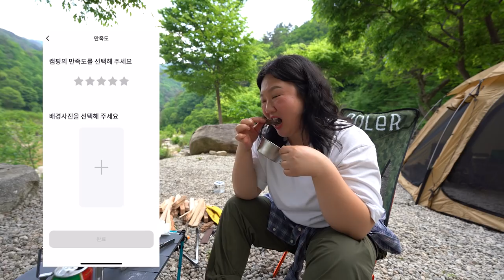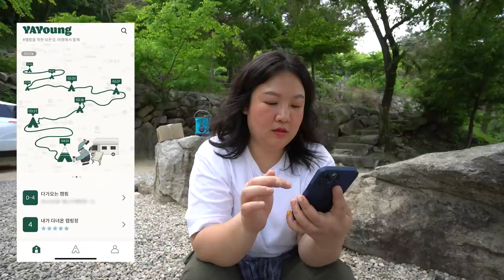SUB l 여름엔 계곡 캠핑장이G ~ 오늘도 슴슴하면서 편안한 다봉 캠핑일기 (feat. 야영 YaYoung) 여름 메뉴로 좋아! 등갈비구이,고추마늘국수 💙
오늘은 개암벌용소관광농원 캠핑장으로 야영 다녀왔어요. 🤗
계곡이 너무 좋고 편안한 백색소음에 몸과 마음이 차분해져서
힐링이 절로 되는 곳이더라구요! (평일 기준이죵..🥲)

이번 영상은,
캠핑장 정보를 한 눈에 볼 수 있는 '야영' 앱과 함께 합니다.
- 전국 등록된 캠핑장이라면 모두 있어요. (약 3,000여개)
- 한 달에 한 번 업데이트가 되요. (기존 캠핑장 2주간격 업데이트)
- 디테일한 필터값으로 내가 원하는 캠핑장 찾기가 쉬워요!
- 디자인이 너무 훌륭해요. 보기도 깔끔하고 기분이 좋아요 ㅎㅎ
  (스마트폰 전용 어플입니다. )

계곡이 너무 좋아서 놀고싶은데, 아직은 물이 너무 차고
혼자라서 약간 슴슴하더라구용? ㅎㅎㅎ
다음 계곡은 물이라도 좀 튕겨볼까요 ㅎㅎ
낮에 너무 더워용 🔥

모두 행복한 주말 보내시구,
다음 영상은 좀 왁자지껄 할거에요!!
그래도 엄청 재밌을 예정! ㅎㅎ

- 야전침대 / 헬리녹스 택티컬 코트
- 테이블 / 네이쳐하이크
- 버너 / 스노우피크

** 링크는 참고용으로만 보셔요.
** 쿠팡 링크 접속 24시간 이내 구매시, 제가 소정의 수수료를 지급받아요.

📷 촬영 장비
- 소니 6400 / 10-18 렌즈
- 소니 A7M3 / 24-70 F2.8 GM , 14mm F1.8 GM
- 인스타 360 one x2, Go 2 / 전용삼각대